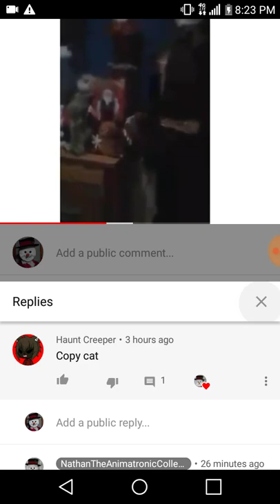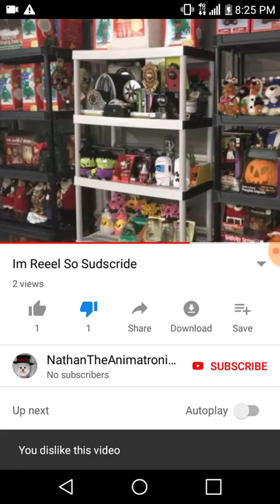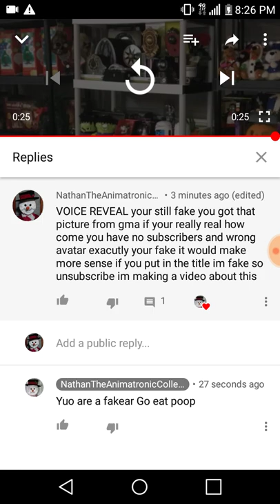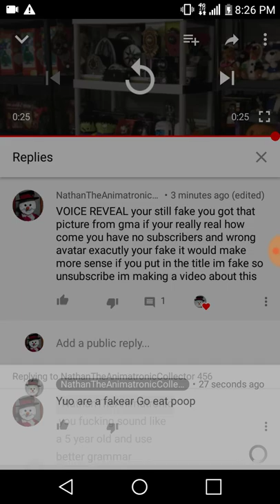He still has his channel VOICE REVEAL MUST WATCH